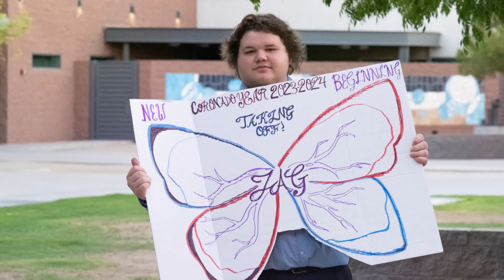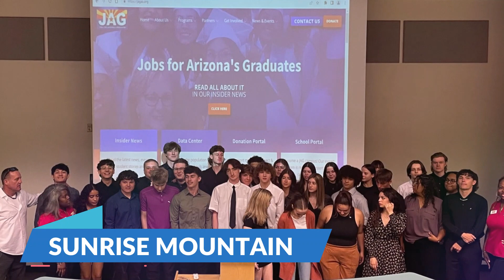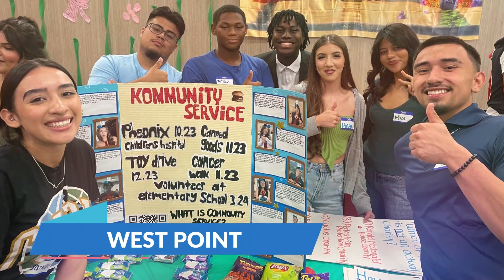CDC Awards Opening Video 2024